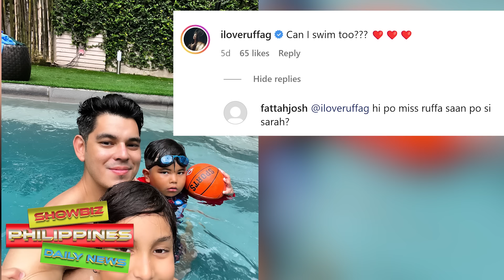THIRDPARTY ISSUE sa HIWALAYAN ni Sarah Lahbati at Ricahrd Gutierrez